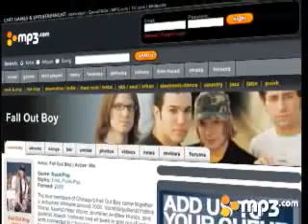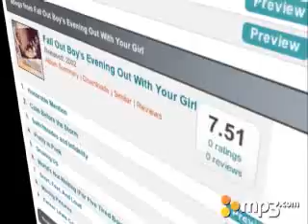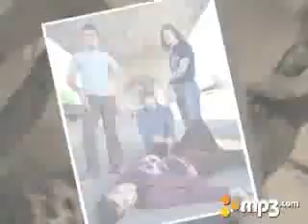Fall Out Boy - MP3.com Interview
A pretty cool profile/interview that I did with platinum selling rock band "Fall Out Boy" during my early days w/ MP3.com.

MUSIC CREDIT - Fall Out Boy